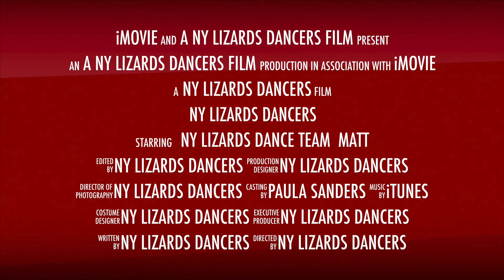2014 New York Lizards Dancers Highlight Reel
Join us for our 2015 season! Audition information coming soon.